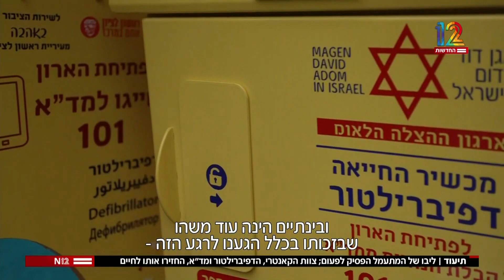ליבו של המתעמל אפרים עציוני הפסיק לפעום; צוות הקאנטרי, הדפיברילטור (מפעם) ומד"א, החזירו אותו לחיים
ליבו של המתעמל אפרים עציוני הפסיק לפעום; צוות הקאנטרי, הדפיברילטור (מפעם) ומד"א, החזירו אותו לחיים - יואב אבן, מהדורה מרכזית חדשות 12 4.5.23